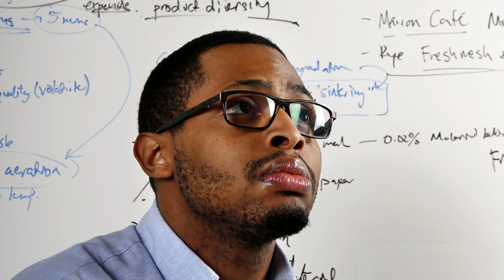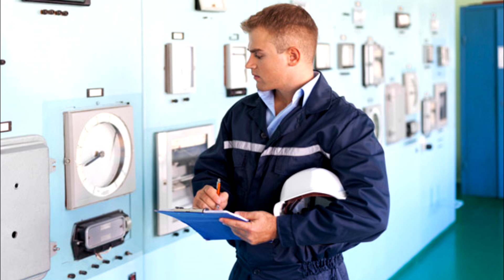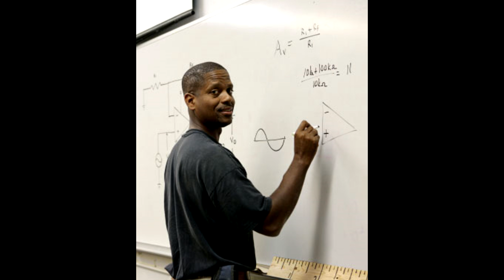FOR BLACKS: Top 10 Highest Paying Majors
As college degrees become almost mandatory for landing a decent job, find out which majors give the best chance to start a high-paying career
For all of the jobs in the Top 30, starting pay was up over last year. Engineering and science occupations continued their stranglehold on the top third of the rankings. For the record, still coming in dead last is Child and Family Studies with a starting salary of $30,300 and a mid-career salary (15 years in) of $37,200.
The rankings are based on data collected from 1,000 universities and include graduates with bachelor’s degrees only. The universities surveyed include 88% of U.S. schools with an enrollment of more than 5,000.

10. Software Engineering
Starting Salary: $60,500
Mid-Career Salary: $99,300 (12th)

9. Mechanical Engineering
Starting Salary: $60,900
Mid-Career Salary: $99,700 (10th)

8. Industrial Engineering
Starting Salary: $61,100
Mid-Career Salary: $94,400 (17th)

7. Materials Science & Engineering
Starting Salary: $62,700
Mid-Career Salary: $99,500 (11th)

6. Aerospace Engineering
Starting Salary: $62,800
Mid-Career Salary: $109,000 (5th)

5. Electrical Engineering
Starting Salary: $64,300
Mid-Career Salary: $106,000 (6th, tie)

4. Computer Engineering
Starting Salary: $65,300

3. Nuclear Engineering
Starting Salary: $67,600
Mid-Career Salary: $117,000 (3rd)

2. Chemical Engineering
Starting Salary: $68,200
Mid-Career Salary: $115,000 (4th)

1. Petroleum Engineering
Starting Salary: $103,000
Mid-Career Salary: $160,000 (1st)